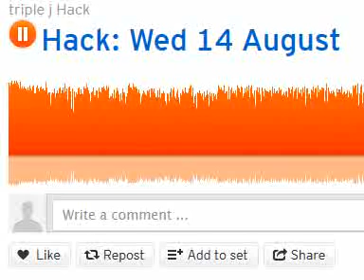Senator Doug Cameron on Negative Gearing